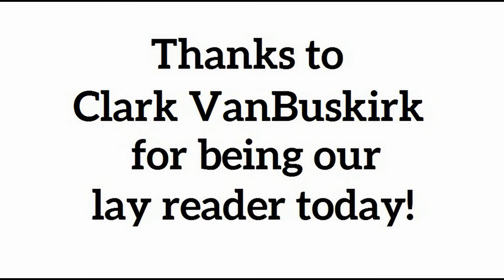St. Luke's Lutheran Church - August 7, 2022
Happy weekend! Today we have a communion service for you, so get your bread/crack and wine/juice ready! Thanks to Pastor Barb Pence from Peace in Zion UCC for the communion portion of the service.

We hope that you are blessed by this service!